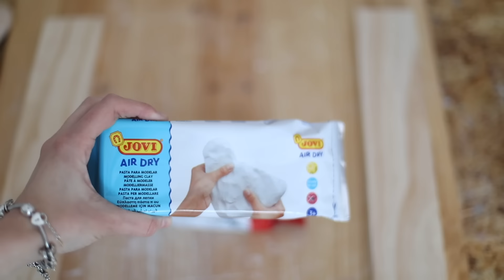CERÁMICA EN CASA | Haz tu propia vajilla, decoración...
Como hacer cerámica en casa para crear tu propia vajilla, jarrones y otros objetos para decorar tu casa

Encuentra hornos y clases en tu ciudad
Información de cursos

MATERIALES
Pasta de modelado sin horno 1,5kg
Pasta Jovi
Pasta DAS

Kit de herramientas completo para cerámica
Kit de herramientas básico

El torno que yo he comprado

LIBROS MUY RECOMENDABLES

Este lo tengo, es un poco caro pero merece la pena

También os recomiendo muchísimo este libro. Yo lo tengo en inglés y no sé si hay versión en Español. Está genial porque te da una visión general de todas las técnicas y lo que se puede conseguir con barro

Escultura de caras

The Ceramic Bible

Dominar el torno

Tiendas profesionales para comprar material cerámico (online y físicas)
MARPHIL (Madrid)
** He comprado online en ambas y no he tenido ningún problema, aunque los gastos de envío si vais a comprar barro son un pelín altos, como es lógico, porque el barro pesa mucho.

Cámara: Canon 5D Y 70D
Cámara de vlog: Canon Eos M5
Editor: Adobe Premiere Pro